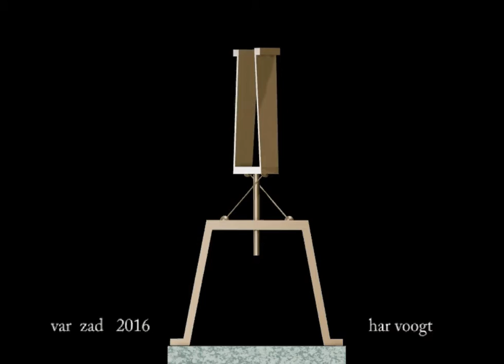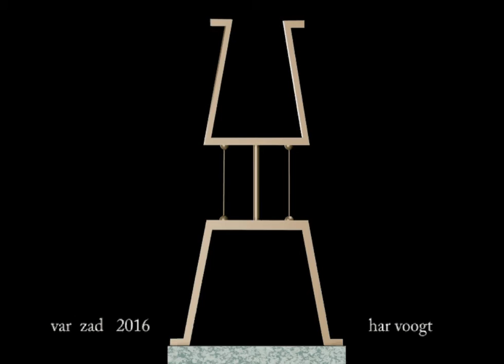var zad 07 xt